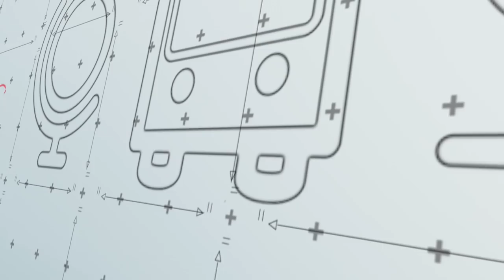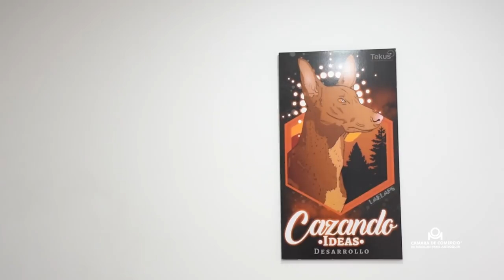EmpresariosModelo - Tekus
Historia empresarial de Tekus. A través de procesos de modernización e internacionalización, Tekus lidera su sector y empieza a ver oportunidades en el exterior de crecimiento. Aquí su testimonio.